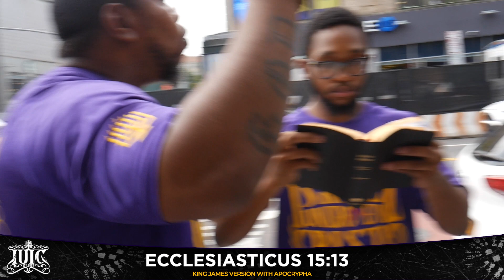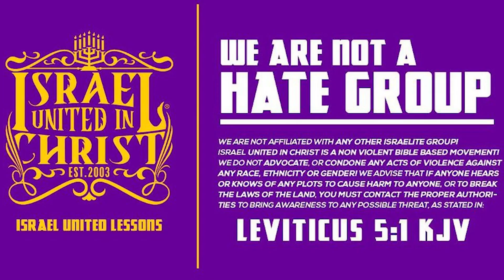She left the house dressed like What⁉️🧐 And Got Checked‼️🎤🎤